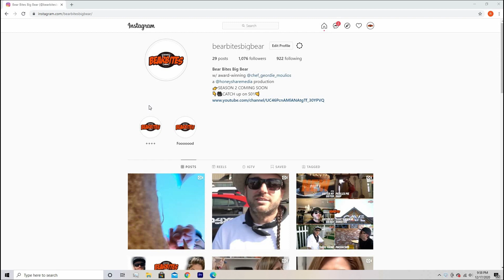Best Burger In Big Bear | Burger Competition | BearBites Season 2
Who Has The Best Burger in Big Bear, California? We find out on the first episode of Season 2 of BearBites Big Bear.

BLT's Restaurant (Big Bear Lake) vs Murray's Saloon & Eatery (Big Bear Lake Village)
Watch to find out who wins!

Ross, Ashley and Damon (from HoneyShare Media and Arrowbear Media) put their taste buds to the test with the kick off to Season 2 of BearBites. After weeks of deliberation via HoneyShare Media Instagram and Facebook posts, the final verdict is in.

Skip To Our Burger Scores:
Ross - Start at 2:10 (BLT's Restaurant); start at 3:15 (Murray's Saloon & Eatery)
Ash - Start at 4:36 (BLT's Restaurant); start at 5:35 (Murray's Saloon & Eatery)
Damon - Start at 7:00 (BLT's Restaurant); start at 8:48 (Murray's Saloon & Eatery)

Skip To The Winner: Start at 9:26